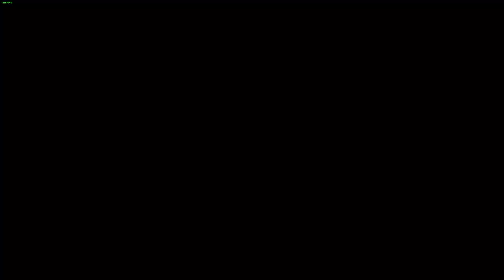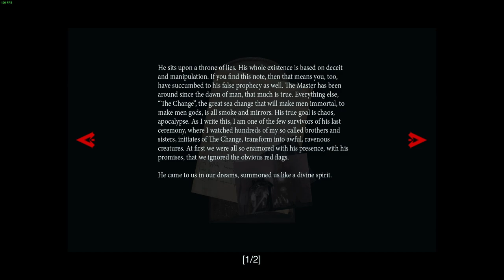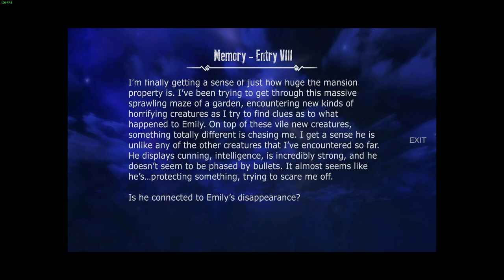Them And Us - PC - #24 Raiding Ailfryed Town